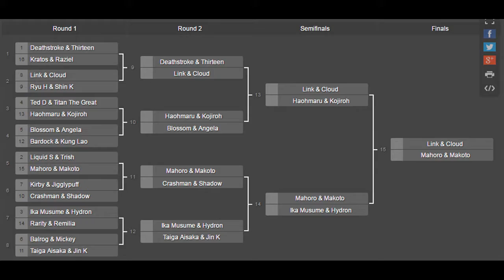TK's Mugen Mixed Doubles Tournament 2016 - Semi-Finals/Final/Bonus [Final Part]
The Semi Finals and the Grand Finale are upon us!  Which teams will meet to decide the 2016 Mixed Mugen Doubles Champs?

The winners will get a shot at challenging the 2014 Winners Nero & Genjuro in a Bonus Match!